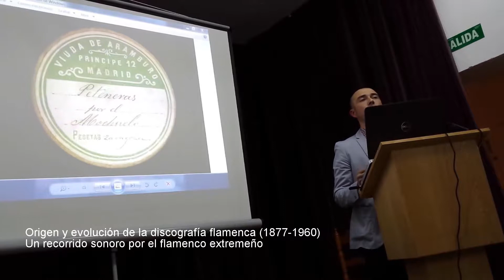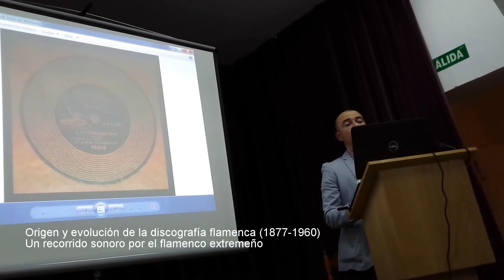Conferencia de Carlos Martín Ballester en el Centro Extremeño del Flamenco (extracto)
Origen y evolución de la discografía flamenca (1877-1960)
Un recorrido sonoro por el flamenco extremeño
27 de mayo de 2014